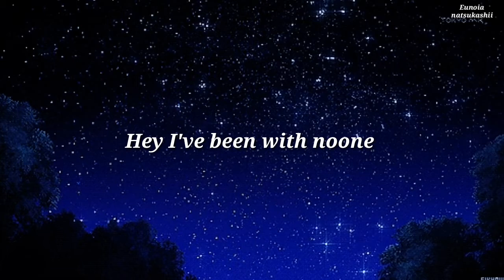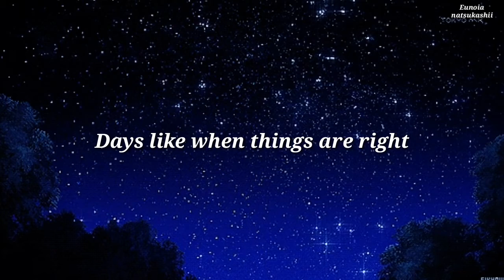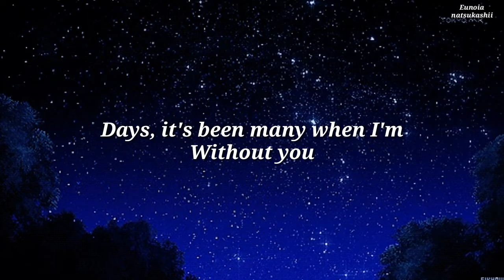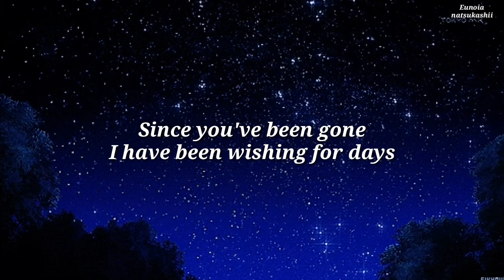Lee Sa ~ Like a film lyrics Ost from Black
Just one of those
Stories of days
My dreams behind the clouds
It's like a film of our old days
And when I see your face, fades away.